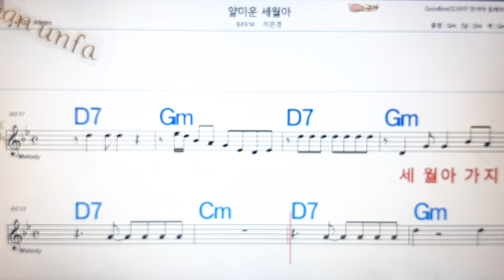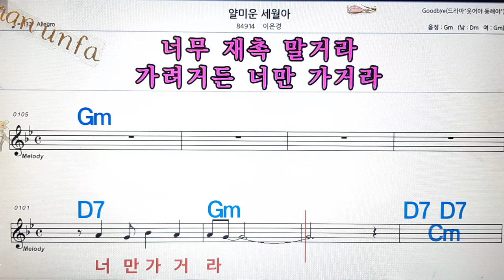얄미운 세월아/이은경💋노래방, 통기타 , 코드 큰악보, 가라오케, 반주💖Karaoke, Sheet Music, Chord, MR